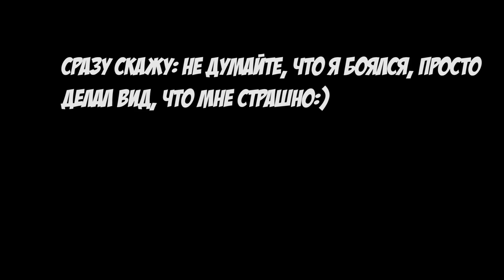Мне не страшно - Escape The Ayuwoki УЖАСЫ